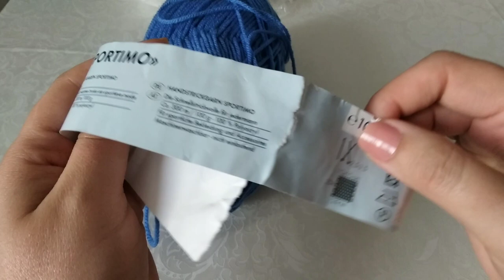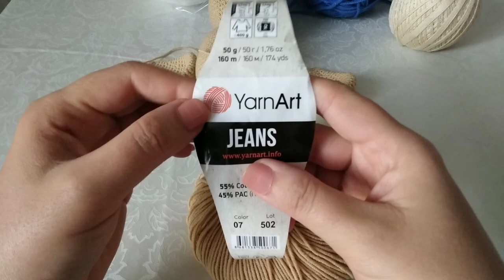Նոր աշխատանքներ,ինչ եմ գործում 🥰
Նոր աշխատանքներ